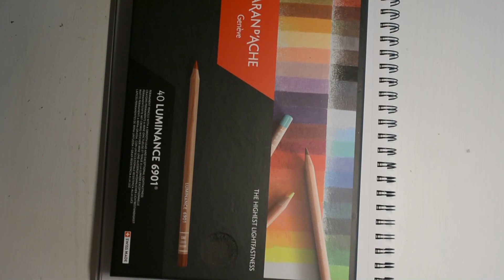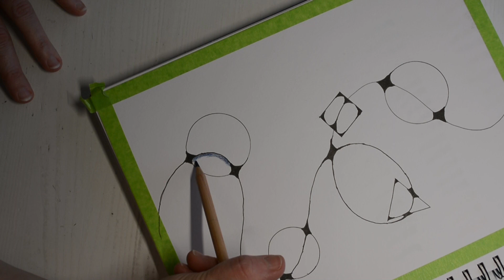Art Attack- My new pencils- Caran d'ache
My husband got me caran d'ache pencils for christmas. i finally had a chance to get into them ...check it out